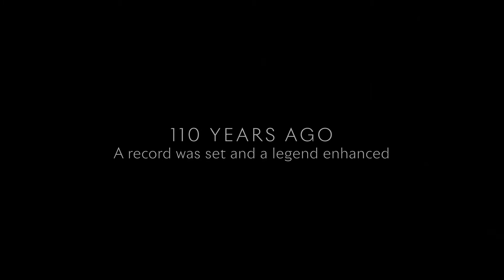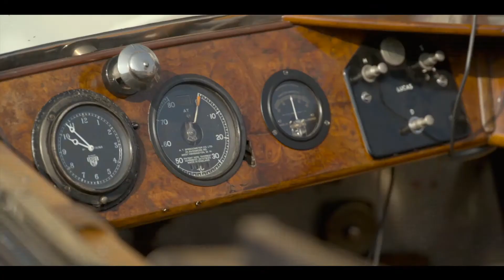Rolls-Royce Silver Ghost re-enacts triumphant London-Edinburgh Run 110 years on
• 20-Ghost Club re-enacts historic London-Edinburgh Trial of 1911 with the winning Silver Ghost, chassis number 1701
• Starting from the Royal Automobile Club, Pall Mall, the two-day run replicated as much of the original route along the Great North Road as possible
• Trip ends with a celebration at Rolls-Royce Motor Cars Edinburgh
• Gearbox locked in top gear for the entire journey to Edinburgh, as required in the original event